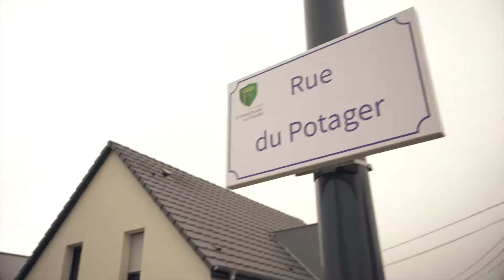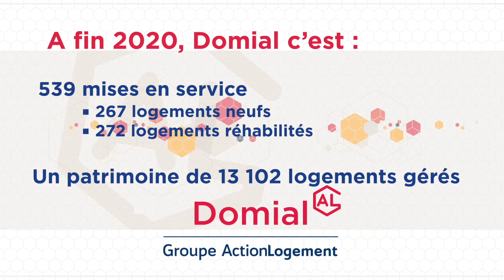DomialRea2020 master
Cette vidéo retrace toutes les réalisations de logements Domial en 2020.
Entre constructions et réhabilitations, ce sont 539 logements qui ont été livrés !
Désormais, Domial compte un patrimoine de plus de 13 100 logements gérés !